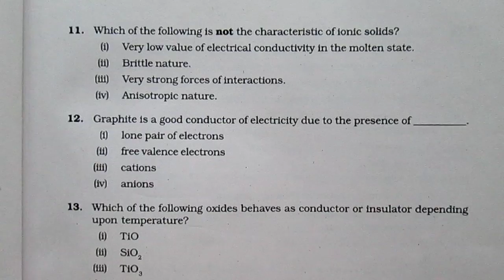NCERT Exemplar - Solid State 1.3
NCERT Exemplar - Class 12 (Chemistry) MCQ's
Page - 3